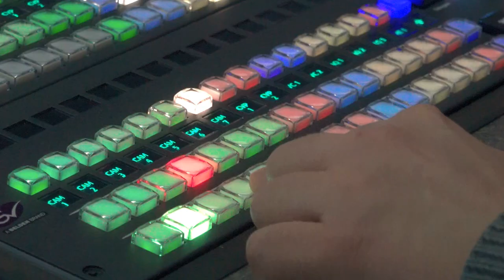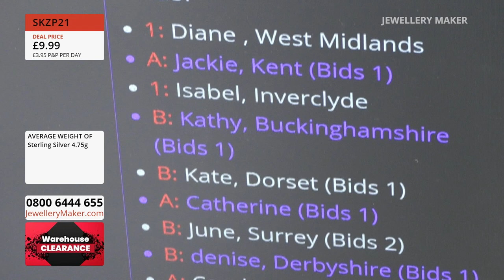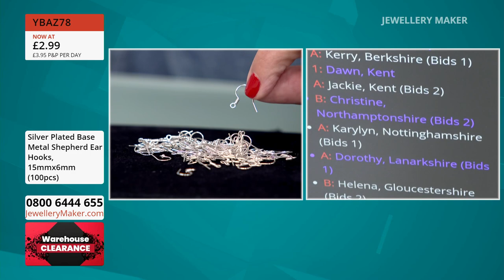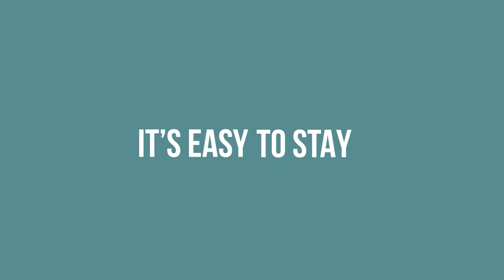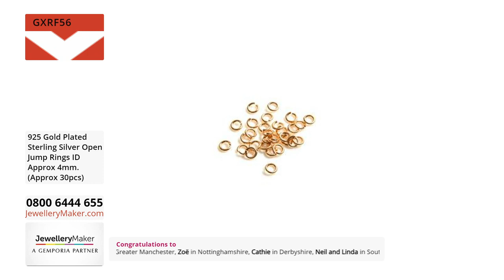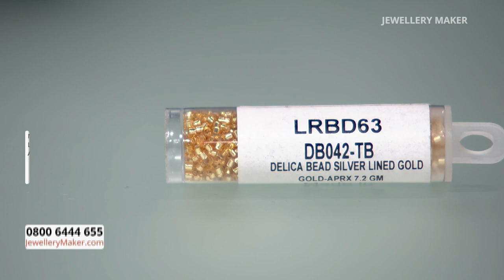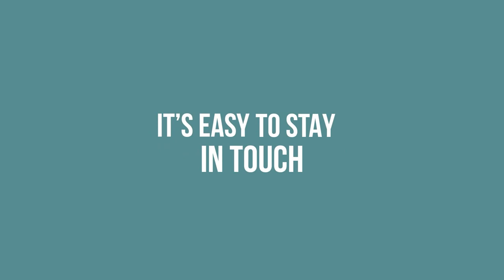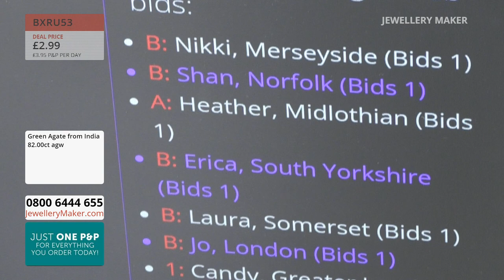JewelleryMaker LIVE 31.08.23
Jewellery Maker Live 31/08/23 - With Carol Roache GIA AJP

Under £10
08:00 - 09:00
Quick! Don't miss your chance to grab a single figure deal or two!

Under £10
09:00 - 10:00
Grab even more under £10 deals!

Deal Of The Day - Under £10
10:00 - 11:00

Under £10
11:00 - 12:00